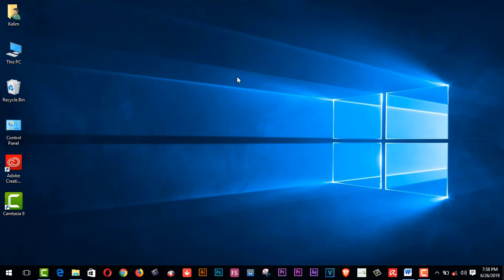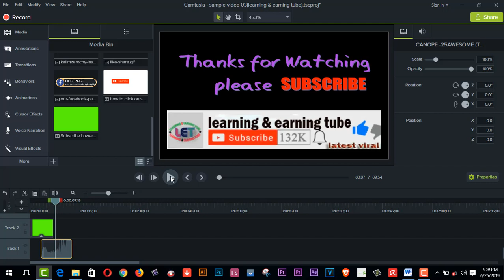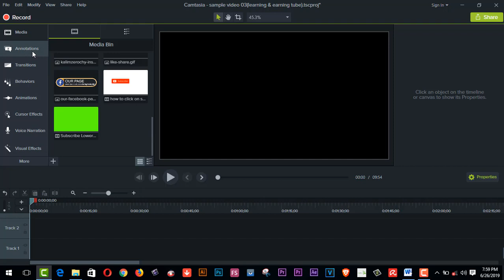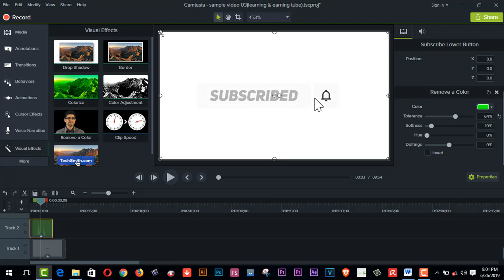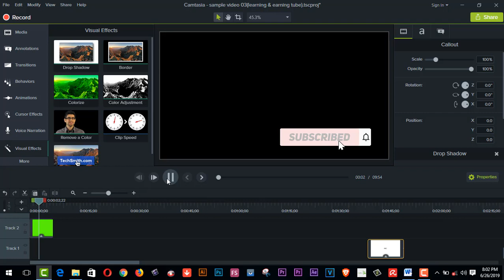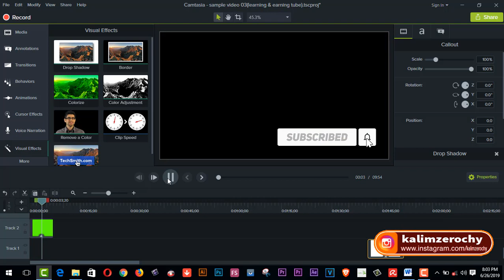সাবস্ক্রাইব ও বেল আইকন কিভাবে বানাবেন I how to Create Animated Subscribe and Bell button with hand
funny vlog
learning & earning tube
funny vlog
learning & earning tube
1.  Youtube video making Quality tools full bangla 2019
2.   Upwork English spelling test (U.S version) answers 2019
3. হাত খরচের টাকা চাই ? ৫০-১০০ ডলার আয় - (১০০% বিকাশ রকেট
     পেমেন্ট)
5. যেকোন ভিডিও আপলোড এবং ভিউ করে ইনকাম করুন লাখ টাকা II